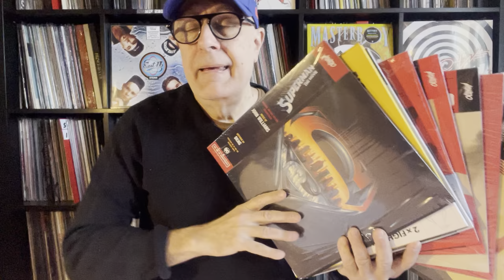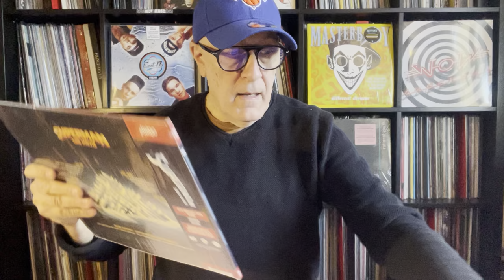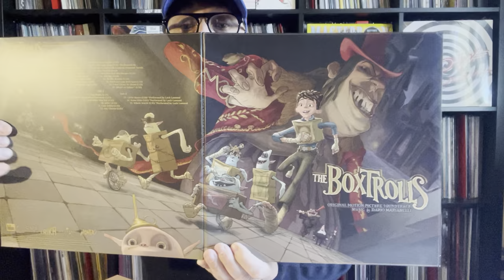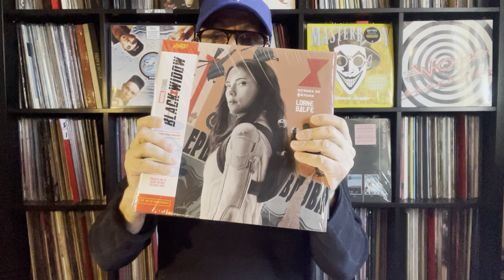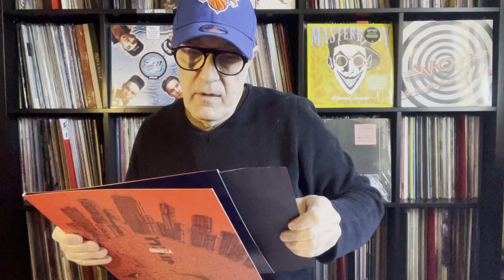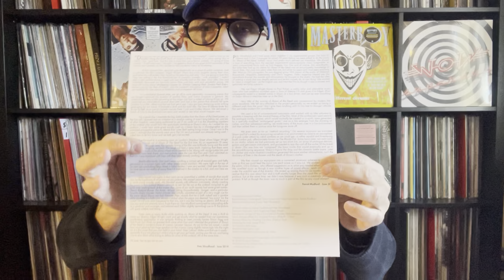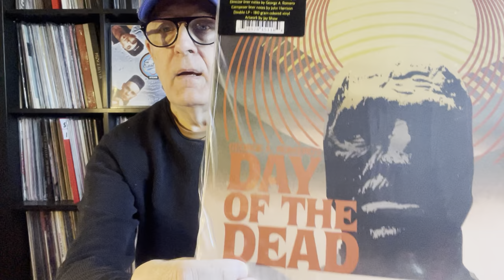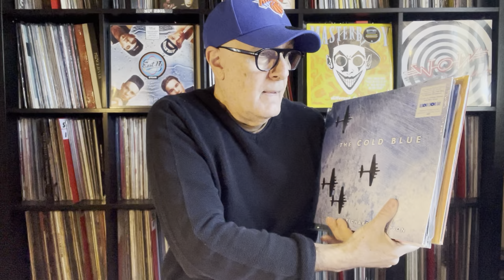Nouveautés BO - 2022 - Mondo - Death Waltz & WaxWork Records USA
1/The Dust Brothers & John King, Mike Simpson US - Ca– Fight Club (Soundtrack) USA 1999 RE Mondo – MOND-041 2LP, Limited Edition, Pink Marbled, 2021 - David Fincher Film, Edward Norton,

2/John Williams– Superman: The Movie (Soundtrack) USA 1978  Mondo – MOND-215-2LP, Clear With Blue Splatter & Red/Yellow Splatter, Ltd Edition, RE 2021 Richard Donner Film &  Christopher Reeve ;

3/ Dario Marianelli – The Boxtrolls (Soundtrack) Mondo – MOND-050 2LP, Blue and Cream Swirl with Pink Splatter Ltd Edition 2015 Film américain d'animation en volume, en 3D, de Graham Annable et Anthony Stacchi 2014.

4/ Dario Marianelli – Kubo And The Two Strings - Soundtrack USA 2016 Mondo – MOND-097 Vinyle, 12", 45 RPM, Sun Coloured & Moon Coloured RE 2018 Kubo et l'épée magique Comédie d'aventure fantasy Animation en volume, produite par Laika et réalisée par Travis Knight 2016 US-CAN

5/ Lorne Balfe – Marvel’s Black Widow (Soundtrack) Mondo Music – MOND-220, Hollywood Records – D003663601, Marvel Music – 2LP Red and Black Marble US 2021 Film de super-héros américain de Cate Shortland, Scarlett Johansson (Natasha Romanoff) Voix Malia J.

6/ Reijiro Koroku – The Return of Godzilla (Soundtrack) Death Waltz Recording Company – DW220, Toho Music Corporation – DW220 LP, Limited Edition, Numbered, Clear Blue (Heat Ray),  US 2021 Film japonais réalisé par Kōji Hashimoto, 1984. C'est le 16e film de la série des Godzilla

7/Konami Kukeiha Club – Metal Gear 2: Solid Snake 1991 RE 2021 US Mondo– MOND-171 LP, Red Translucent With Black Smoke, 180g, Clear Frosted With Black Smoke, 180g Limited Edition.

8/ Daniel Mudford & Pete Woodhead – Shaun Of The Dead USA (Original Motion Picture Score) 2014 RE 2021 Mondo – MOND-043 LP, Album, Limited Edition,, Transparent Red, Gatefold Sleeve.
Shaun of the Dead, ou Shaun et les zombies, est une comédie horrifique franco-britannique réalisée par Edgar Wright, sortie en 2004. En France « Une comédie romantique avec des zombies », il est à la fois un hommage et une parodie aux films de série B.

9/ Jed Kurzel – The Babadook US Waxwork Records – WW032 LP, 45 RPM, Album, Limited Edition, Gray and White With Blue Splatter 2017 Mister Babadook (The Babadook) est un film d'horreur psychologique australo-canadien, écrit et réalisé par Jennifer Kent en 2014.

10/ John Harrison – George A. Romero's Day Of The Dead - Soundtrack 1985 RE Waxwork Records – WW003 2LP, Remastered, Repress, Red Smear On Clear 180g [Blood Smear] 2021 Le Jour des morts-vivants (Day of the Dead) est un film américain réalisé par George A. Romero, sorti en 1985.